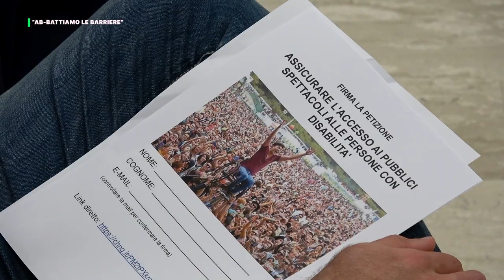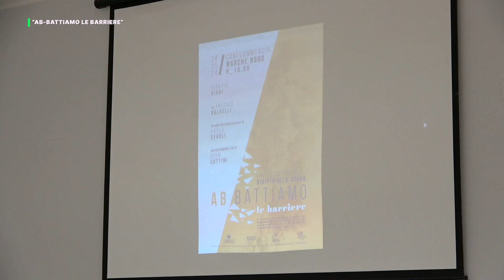ABBATTIAMO LE BARRIERE: CONFCOMMERCIO MARCHE NORD